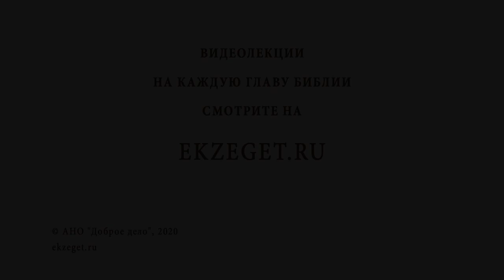Литургия преждеосвященных Даров. Особенности чинопоследования. Игумен Лука (Степанов)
В сегодняшнем видео в период Великого Поста с игуменом Лукой (Степановым) рассуждаем о Литургии Преждеосвященных Даров  и касаемся следующих тем:
🔸Главное отличие Литургии в Великий Пост.
🔸Предшествующее служение.
🔸Престольный праздник в Великий Пост.
🔸Евхаристический пост.
🔸Литургия Василия Великого.
🔸Длительность Литургии.
🔸Трехкратное коленопреклонение.
🔸18-я кафизма.
🔸Заготовление Священных Даров.
🔸Причащение верных.
🔸Установление Трулльского собора
🔸Освещенный Агнец.
🔸Замена поясных поклонов на земные.
🔸Антиминс.
🔸Звон колокольчика как знак для молящихся вставать на колени.
🔸Приготовленный на жертвеннике Агнец.
🔸Отверзание Царских врат.
🔸Чтении второй паремии.
🔸Завершающая молитва Ефрема Сирина.
🔸Подготовка оглашенных.
🔸Традиция креститься на Пасху.
🔸Завершение ектеньи.
🔸Тело и Кровь Господня.
🔸Благодарственная молитва после Причастия.
🔸Римский папа для православных до разделения церквей .